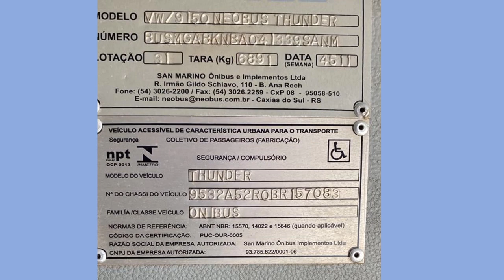COMPLETO, IMPECÁVEL, ESTÁ AQUI O MICRO ÔNIBUS QUE VOCÊ PROCURA!!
NEOBUS THUNDER EXECUTIVO ANO 2011 CHASSIS VOLKSBUS 9-150, MOTOR CUMMINS, AR CONDICIONADO, GELADEIRA, VEÍCULO À TODA E QUALQUER PROVA!!